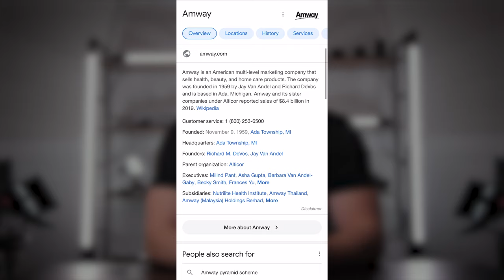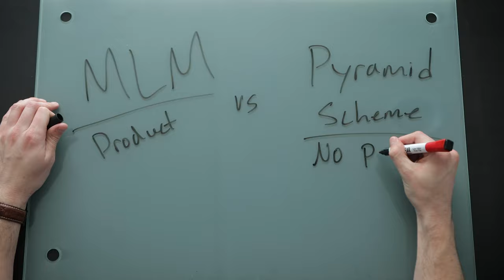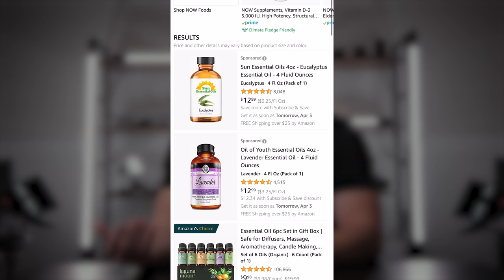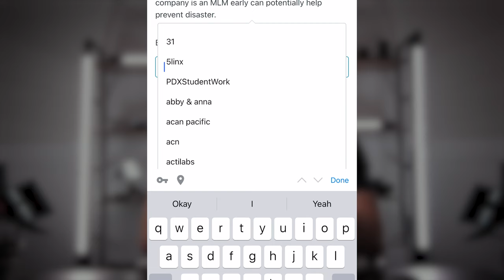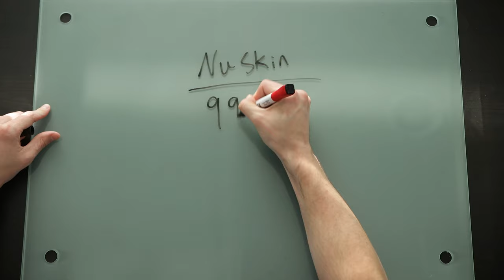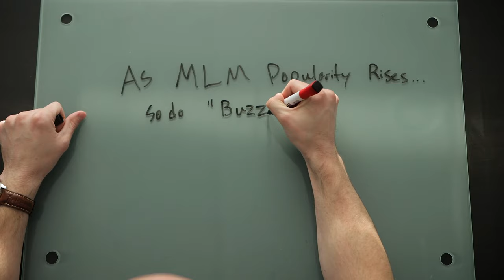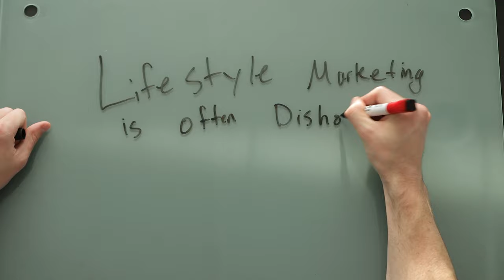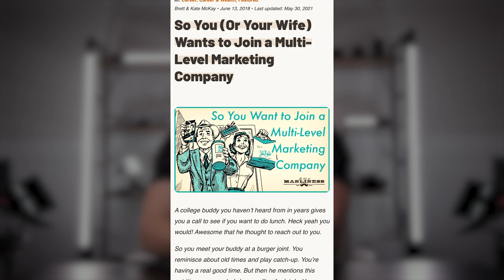Multilevel Marketing Full Documentary: Modern Corporate Slavery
MLMs are ruining people's lives all over the world. The popularity of Multilevel Marketing is on the rise, especially in my home state of Utah. Check out this video to see why these shady companies are never a good idea.

Check out Jordan's channel for music @JordanSteinagel